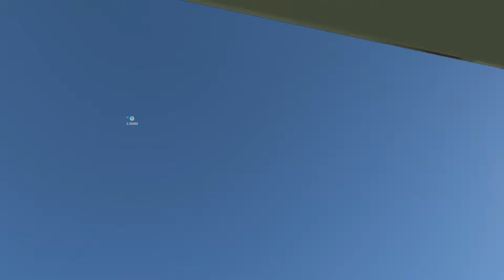Microsoft Flight Simulator XBOX SERIES X MIG 15 LAKV to LATI Flight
Microsoft Flight Simulator XBOX SERIES X